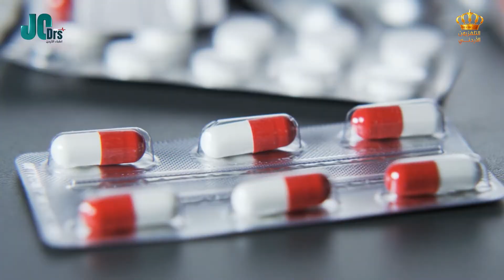حبوب منع الحمل - أطباء الأردن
برنامج أطباء الأردن:
هو برنامج يقوم بنشر التوعية الصحية في الأردن وإظهار الكفاءات الوطنية العاملة في مجال الرعاية الصحية، حيث يقوم البرنامج بتقديم العديد من الفقرات المفيدة في هذا المجال ومنها فقرة بين يدي جراح التي يتم من خلالها الدخول لغرف العمليات  وشرح طرق إجراء العمليات الجراحية المختلفة، فقرة تختص بصحة الأطفال وأهم الأمراض التي قد تصيبهم، مقابلة مع أحد القامات الطبية للحديث عن مسيرتهم الطبية وإنجازاتهم في هذا المجال، وفقرة خاصة يتم فيها زيارة عيادات الأطباء والتعرف على آلية تشخيص الأمراض المختلفة، فقرة عن الصحة النفسية بأسلوب بسيط وممتع للمشاهدين، أهم النصائح التغذوية التي يجب اتباعها، فقرة عن الصيدلة يتم فيها تقديم معلومات دوائية مختلفة وغيرها من الفقرات المفيدة للمشاهد.
الفريق الطبي المشارك:
د. محمد رشيد: استشاري أمراض الجهاز الهضمي والكبد
د. أمير ملكاوي: استشاري جراحة الأوعية الدموية
د. ليان أكجيان: استشاري أمراض الدماغ والأعصاب
علا أسعد: أخصائية تغذية
تسنيم جبر: صيدلانية